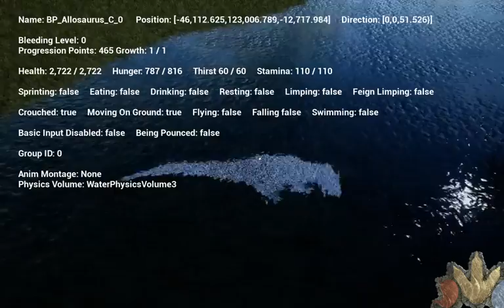Water glitch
Water glitch is by getting as close as you can before you start to swim

It used to be differ but since a few patches it changed

Get close before starting to swim - Drink and double tap crouch - you slide so ive been either trying to drink and or crouch to land on the floor rather then swimming back up.